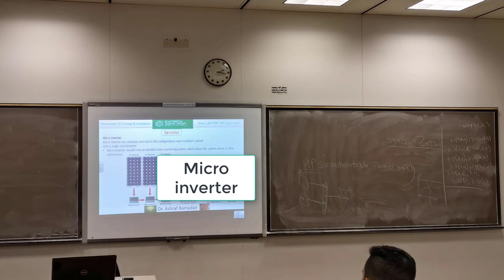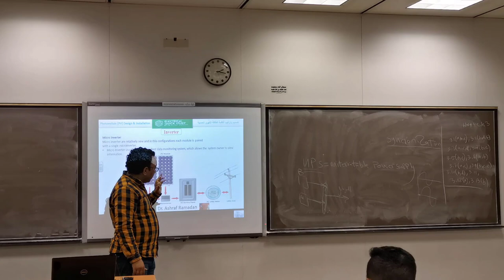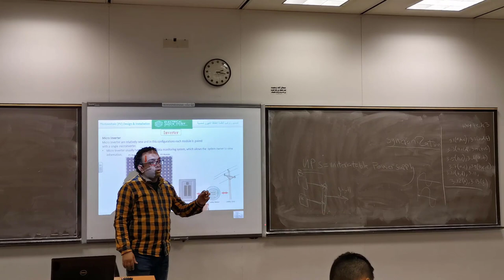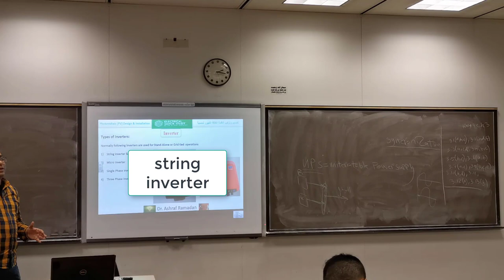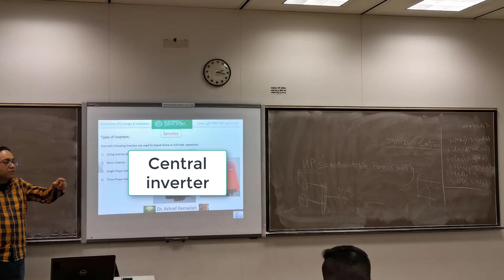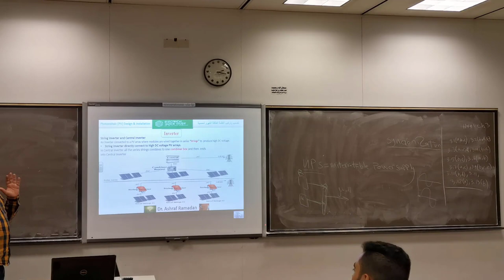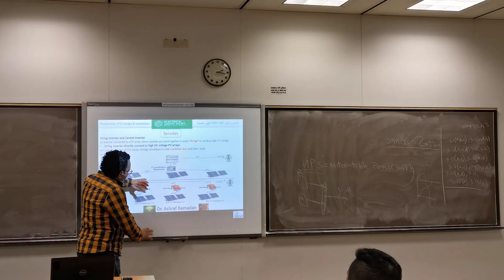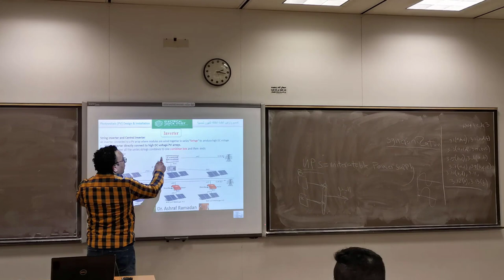Inverter Types Micro inverter - String inverter - Central inverter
كورس طاقة شمسية
أنواع الانفرتر
Inverter Types
Micro inverter-String inverter-Central inverter